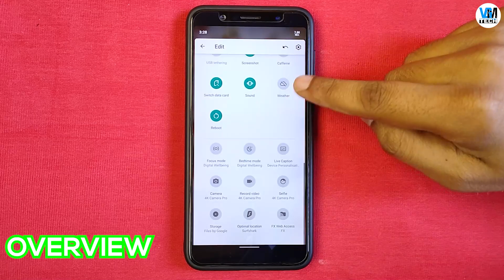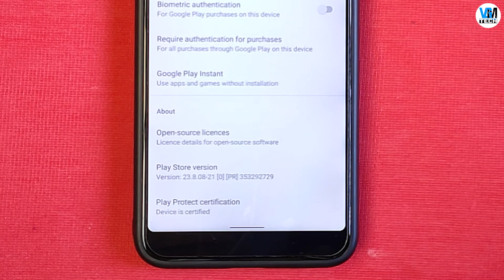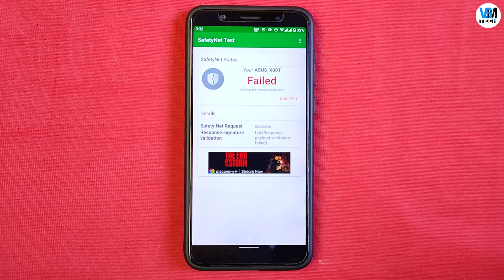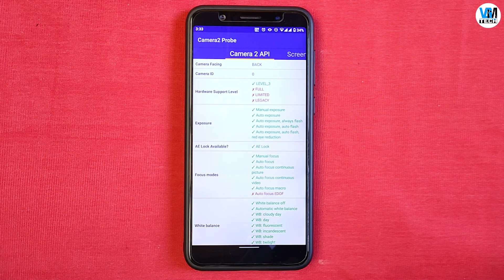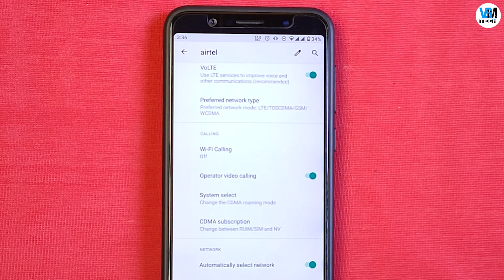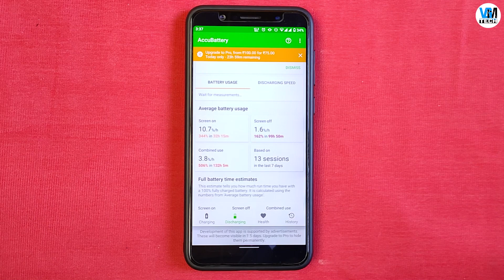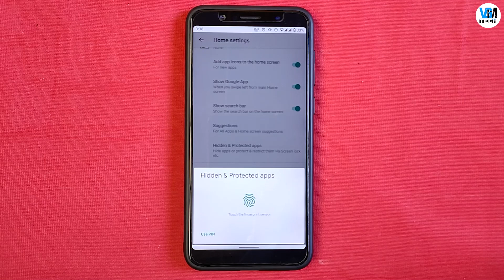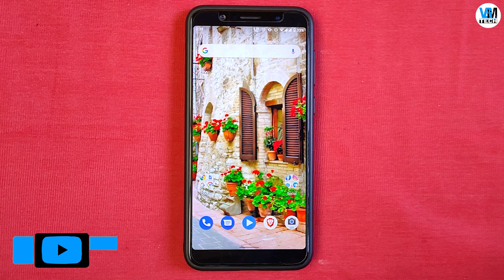Arrow OS Android 11 Full Review Ft. Max Pro M1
Arrow OS Android 11 Full Review Ft. Max Pro M1: Aaj ki video mein Arrow OS  Android 11 based custom ROM ka review kiya hai. Arrow OS v11 ko apne device Asus Zenfone Max Pro M1 par install kiya hai. isme aapko Android 11 ke sabhi features aur kuchh basic customization bhi mil jati hai. Mujhe ummid hai aapko ye video pasand aayi hogi..

(Also Available in Our Telegram Channel)

VGMTECH

DuoTech